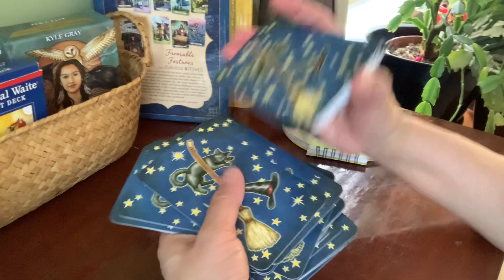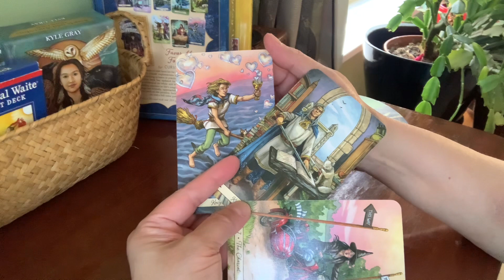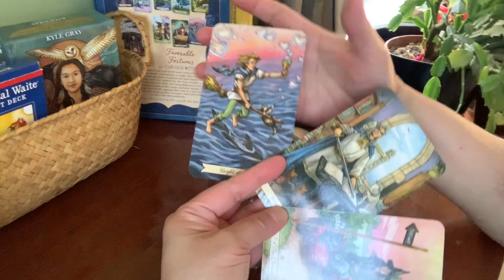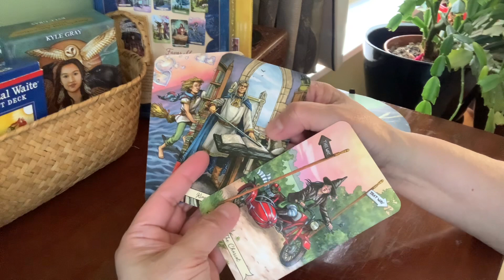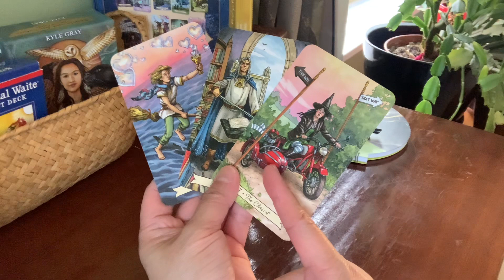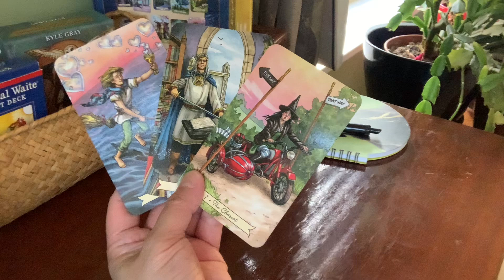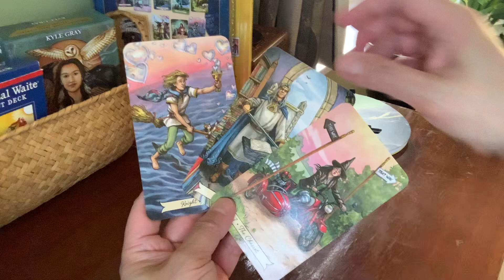Gemini Reading-April 2023-Ang Puso Mo Pa Rin Ang Mananaig Sa Tawag Ng Pag-ibig